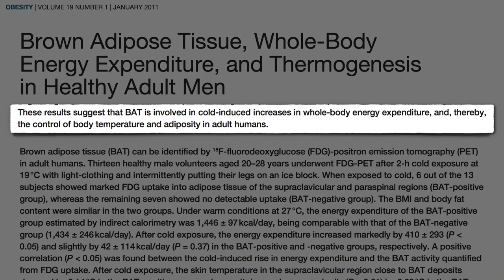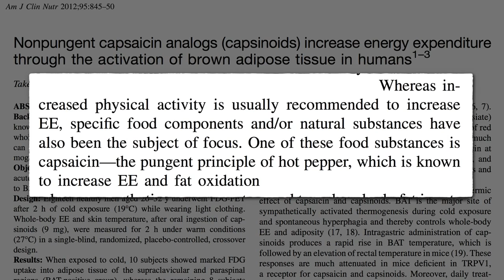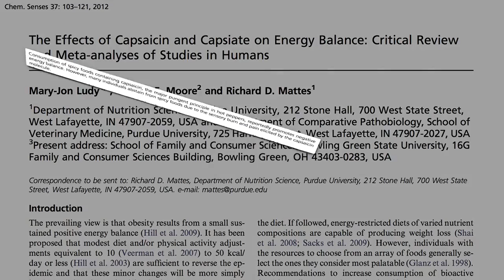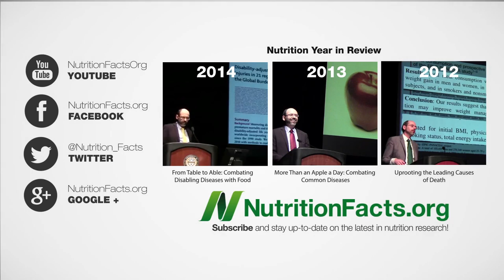Estimular a Gordura Castanha através da Alimentação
DESCRIÇÃO: As propriedades de queima de gorduras do tecido adiposo castanho podem ser estimuladas pela exposição ao frio, certos compostos aromáticos e alimentos ricos em arginina.

O que é o tecido adiposo castanho? Vejam a minha 'prequela' em vídeo: Gordura Castanha: Perder Peso pela Termogénese

Para mais sobre a arginina, vejam Queima de Gorduras através da Arginina A arginina também poderá desempenhar um papel nos efeitos que as nozes poderão ter no fluxo sanguíneo do pénis (Nozes Pistáchio para a Disfunção Erétil

As comidas picantes também podem ajudar em distúrbios da digestão (Pimenta Caiena para Síndrome do Intestino Irritável e Indigestão Crónica e o composto do piri-piri pode ser um salva-vidas para quem sofre de cefaleia em salvas ou dor de cabeça suicida (Molho Picante no Nariz para Cefaleia em Salvas?

Tem uma questão para o Dr. Greger sobre este vídeo? e ele procurará responder-lhe!